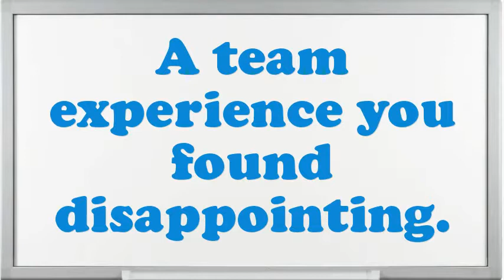Salesperson Person interview questions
Interview Questions for Salesperson Person.How prolonged do you plan to stay at company if offered the Salesperson Person position?What is most significant to you in an Executive Salesperson Person position?Why do you think you are eligible for the position of Salesperson Person?What steps do you follow to study a problem before making a decision?What was the most complex assignment you have had?